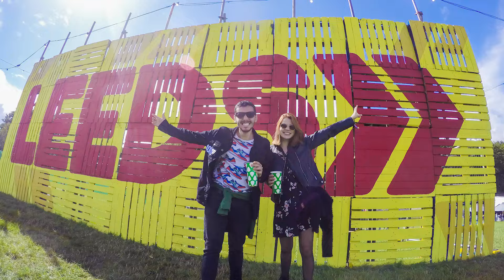ONDE NOS CONHECEMOS? PORQUE VIAJAMOS? - Falando um pouco sobre nós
Algumas pessoas nos perguntam tanto aqui quanto no nosso Instagram (@vousemvolta), como nos conhecemos, qual o motivo da nossa viagem, quem somos, de onde viemos...

Nesse vídeo de hoje (gravado quando ainda estávamos na Ásia) falamos um pouco da nossa história juntos.

FIcou alguma duvida? Manda ai nos comentários que responderemos em um outro vídeo em breve